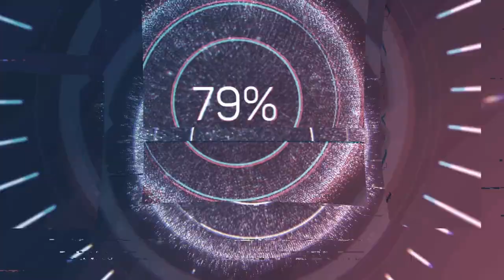HAF-TER/ KAÇIYOR, ARKASINDA..! SONU OLDU..!!!